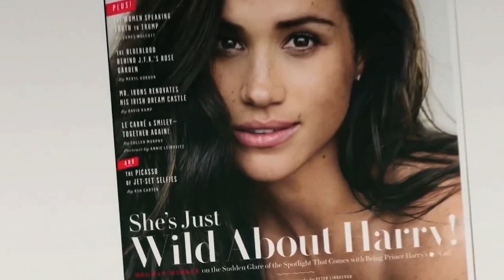Harry And Meghan: A Modern Royal Romance TRAILER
Meet the newest royal couple Prince Harry and Meghan Markle as we follow the story from the beginning of their unconventional romance to engagement and discover how an American actress will become a member of the British Royal family.